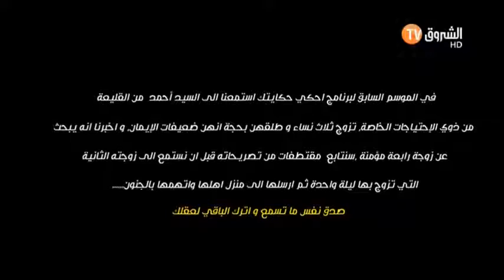أحكي حكايتك. Ahki Hkaitek 06-02-2018.